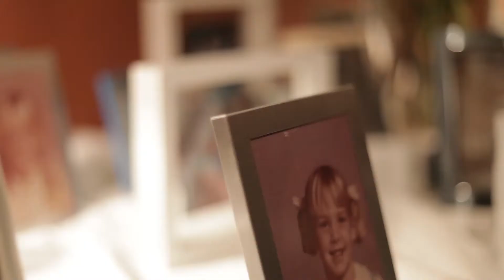Tess Birthday Party